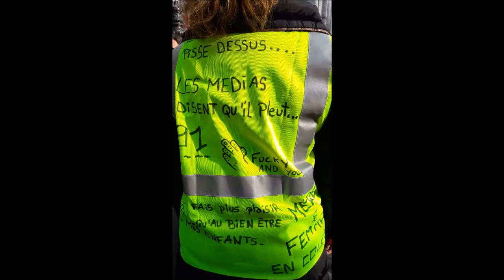Marche des Femmes Gilets Jaunes Paris Moulin Rouge 3 février 2019 #1